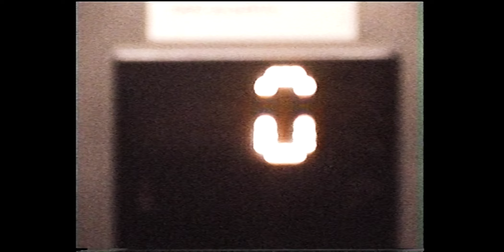Jennifer Touch - Attic (Official Video)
Jennifer Touch - Attic
From forthcoming debut album 'Behind the Wall'